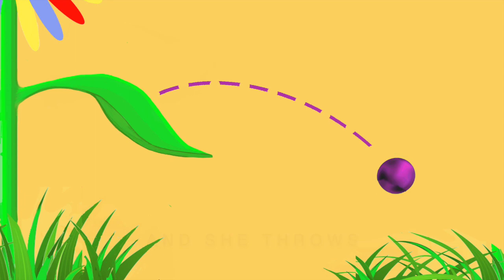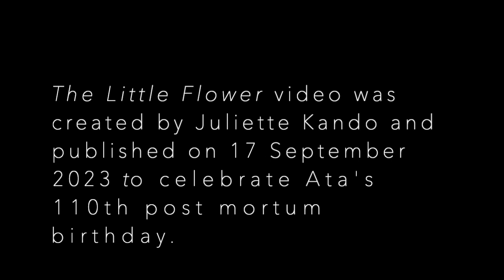The Little Flower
The Little Flower is an illustration of a soundtrack of a story made up by Ata Kandó and me, her daughter Juliette when Ata was 102. Published today, 17 September 2023 to celebrate her 110th post-mortem birthday.
The Body Movement channel is run by Juliette Kando F.I.Chor., who is a choreologist or movement notator. What's that? Well, just like music notation, there is a special script for writing down body movements. It's called choreology.
You can take back your health from big pharma and learn to take responsibility for your own aches and pains by learning to move better.